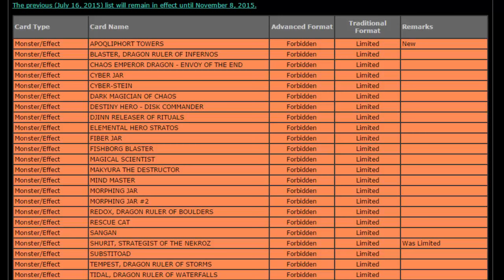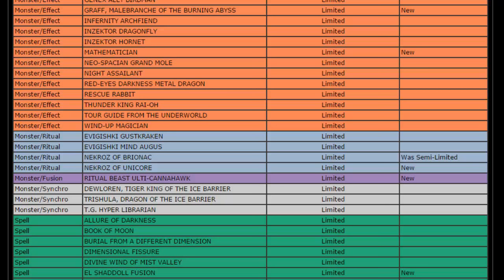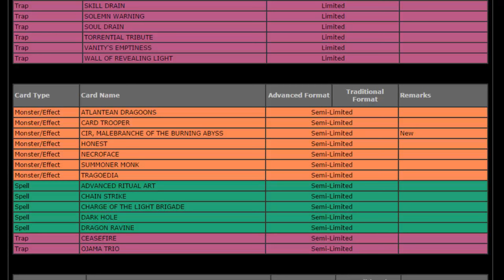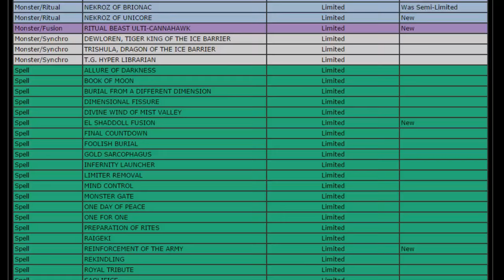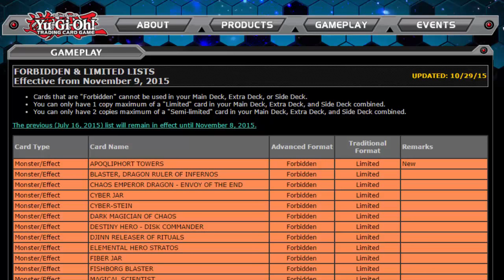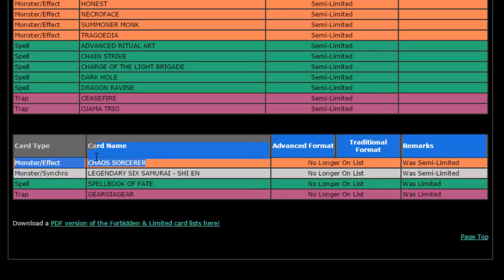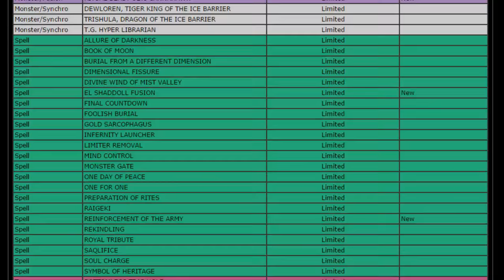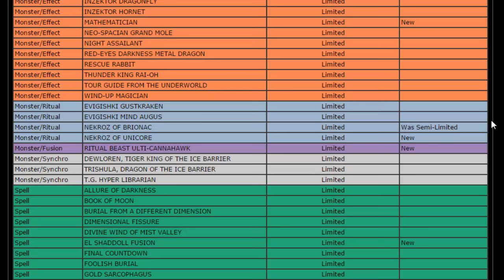November 2015 TCG Ban List Reaction {feat. Rennie}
Forbidden:
Apoqliphort Towers
Shurit, Strategist of the Nekroz
El Shaddoll Construct

Limited:
Qliphort Scout
Graff, Malebranch of the Burning Abyss
Mathematician
Nekroz of Brionac
Nekroz of Unicore
Ritual Beast Ulti-Cannahawk

Unlimited:
Chaos Sorcerer
Legendary Six Samurai – Shi En
Spellbook of Fate
Geargiagear